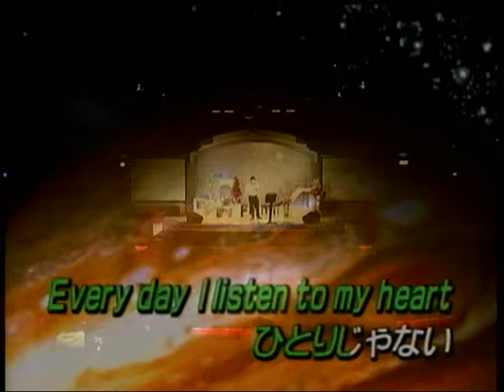張醫師~Jupiter.mpg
貝斯特之友張醫師~Jupiter